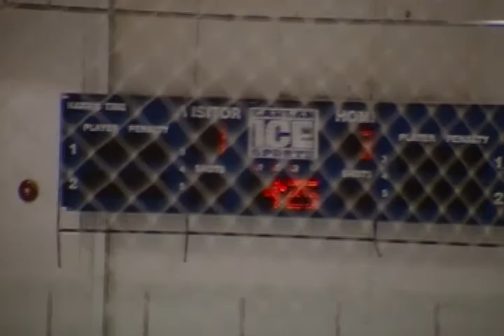part 9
Flying Hell Fish Game Win Feb 2 2010!!